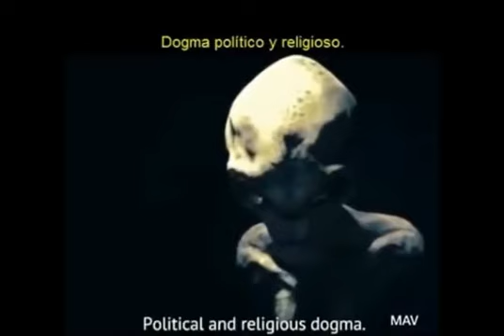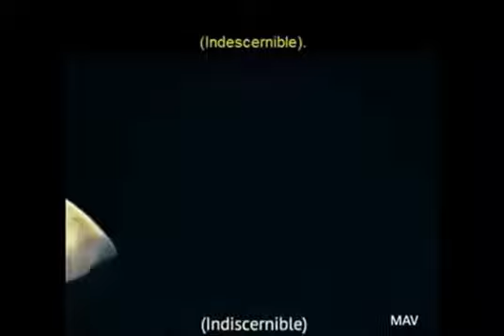1997-07-08 Terrestrial alien from the future answers interrogation (To your consideration)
ESPAÑOL:
Extraño video en el que un presunto alien es interrogado por alguien de aparente nacionalidad norteamericana, pudiendose entender que ambos hablan buen ingles norteamericano, y que el alien conoce bien nuestros conflictos ideológicos y filosóficos, así como dogmáticos y políticos, amén de nuestras actuales posibilidades de encaminarnos a una inevitable conflagración nuclear. No he encontrado nada que demerite o autentifique la realidad de este video, por lo que lo someto al criterio de mis seguidores.
ENGLISH:
Strange video in which an alleged alien is interrogated by someone of apparent American nationality, being able to understand that both speak good American English, and that the alien is well aware of our ideological and philosophical conflicts, as well as dogmatic and political ones, in addition to our current possibilities of heading towards an inevitable nuclear conflagration. I have not found anything that detracts from or authenticates the reality of this video, so I submit it to the criteria of my followers.